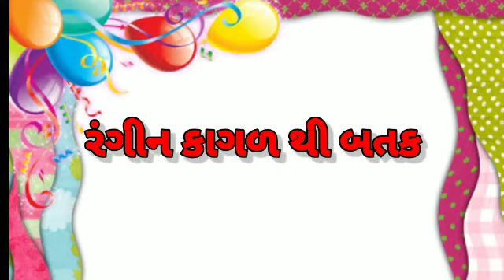મનપસંદ પ્રવૃત્તિ અને રમતો / ધોરણ- ૧/૨